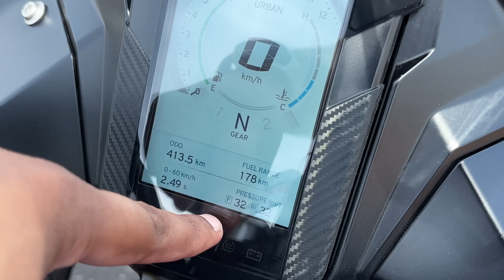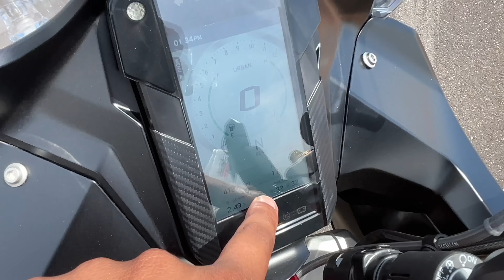Tvs Apache RR310 - 2024 Detailed Review: Variants, New Clutch In Old ? On Road Price ?